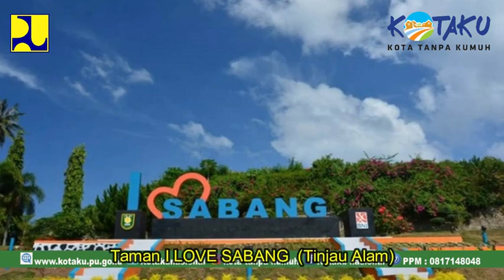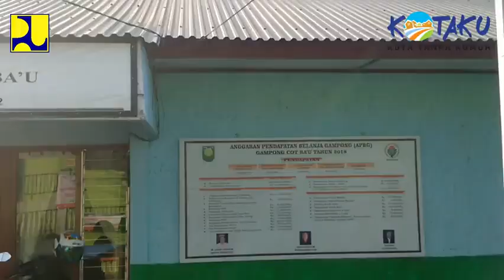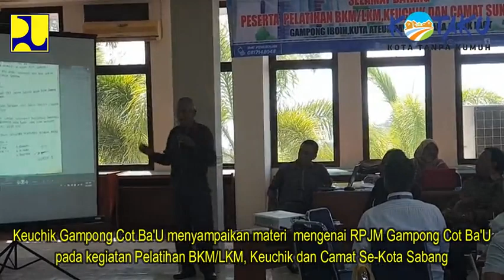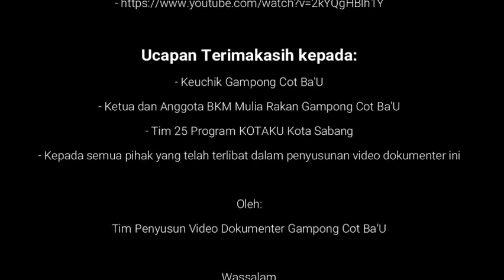Cot Bau - Program KOTAKU Kota Sabang